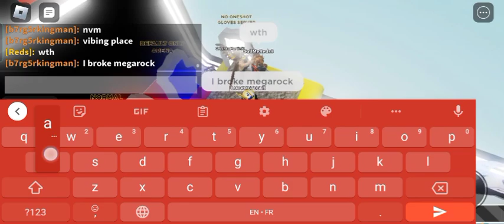i caught a weird bug with megarock in SB(Roblox)